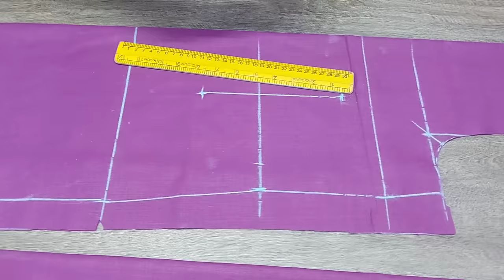प्लेटो वाला सूट बनाना सीखे | Punjabi Suit | Ladies Suit.